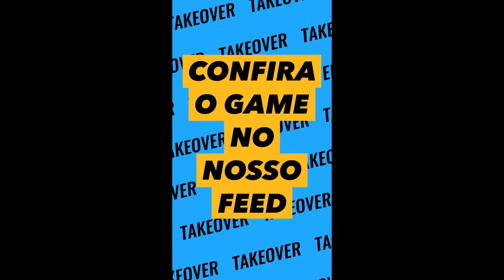Take Over Carol Biazin no ig do Parada Pop - 26.06.2020